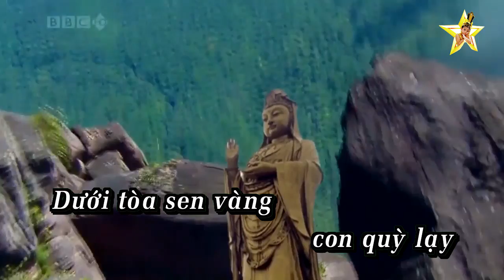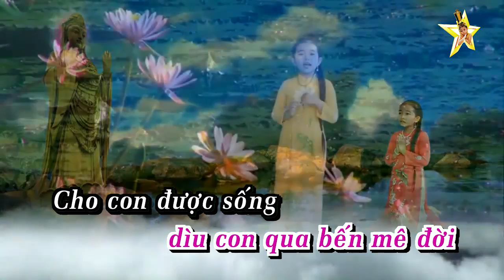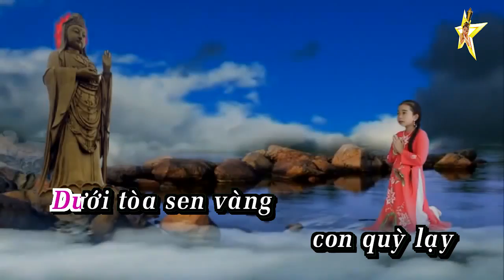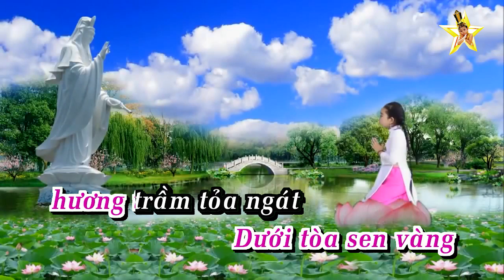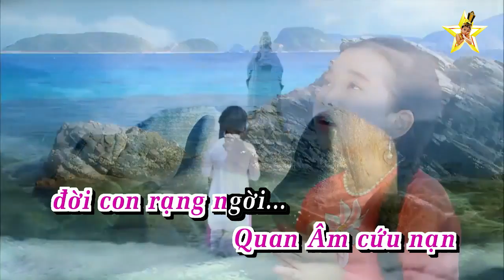Karaoke Lạy Phật Quan Âm | Bé Ngọc Ngân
Karaoke Lạy Phật Quan Âm | Bé Ngọc Ngân. Một ca khúc nhạc Phật giáo của Bé Ngọc Ngân được chuyển thể sang dạng Karaoke.
Bé Ngọc Ngân, tên đầy đủ là Trần Ngọc Ngân sinh ngày 4/3/2006 tại thành phố Thủ Dầu Một, Bình Dương. Bé được mọi người biết đến với khả năng ca hát chuyên về các bài hát phật giáo khi còn rất nhỏ tuổi. Năng khiếu ca hát của Ngọc Ngân được cha mẹ phát hiện tại sân khấu Đầm Sen lúc Ngọc Ngân mới hai tuổi rưỡi.
Đây là kênh video chính thức và sẽ là nơi cập nhật các MV, các bài hát mới của Bé.

►Bản quyền thuộc về Bé Ngọc Ngân, vui lòng không đăng tải lại nội dung video khi chưa được sự đồng ý của chúng tôi.